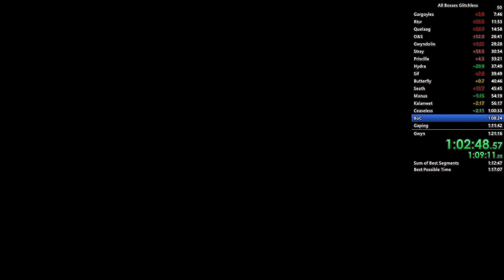DSR All Bosses Glitchless in 1:16:58 IGT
Terrible early game but deathless so made up time on priscilla and the dlc. Mage route but without the bow. Might take a break from this for a bit but would like to improve the run at some point.

Special thanks to Niruz, Scewps, QueueKyoo, commanderAIK, and kei_1666 for helping me since I first got into speedrunning. Shoutout to Scewps for pushing for this to be an official category.